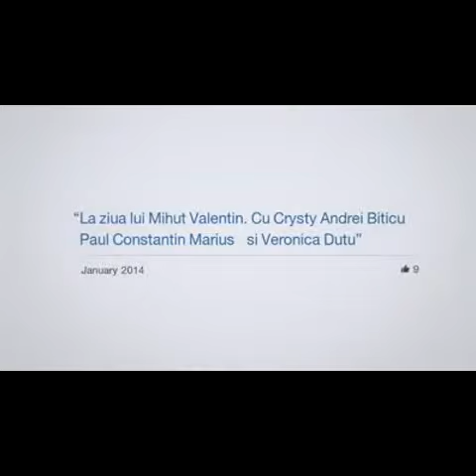heißesten Fußball-Fan für einen Ball und es ihren Arsch fickt